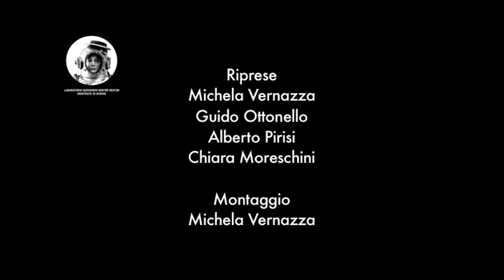AKROPOLIS2015 /// SENZA NIENTE 2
Il Presidente

di TEATRO MAGRO
regia di Flavio Cortellazzi con Marina Visentini

Il Presidente è un monologo con Marina Visentini come unica attrice, fa parte di un progetto di 4 monologhi.
Ogni monologo vuole sviluppare la situazione odierna dei teatri negli ultimi anni.
Lo spettacolo cerca di fotografare una realtà che entra anche nella vita quotidiana dell' artista e di chi vive il teatro, dandoci un profilo interessante e particolare.
La visione della donna è importante perchè in alcuni aspetti è facilitata e per altri si ritrova in difficoltà, soffermandoci ad esempio sulla femminilità che è un'arma a sua disposizione che può essere sfruttata, naturalmente in maniera etica e morale.

Riprese a cura di
- MIchela Vernazza
- Chiara Moreschini
- Guido Ottonello
- Alberto Pirisi.

Montaggio a cura di Michela Vernazza.